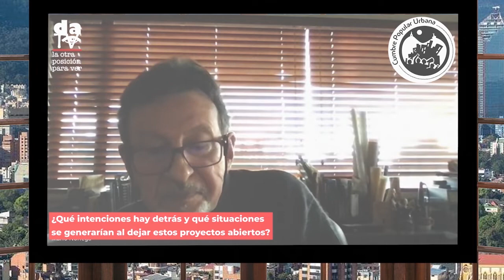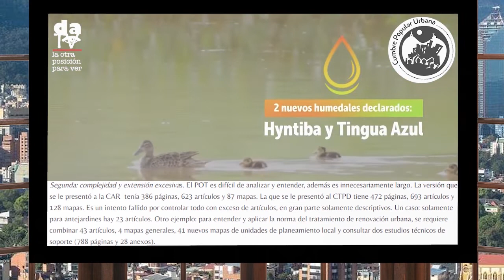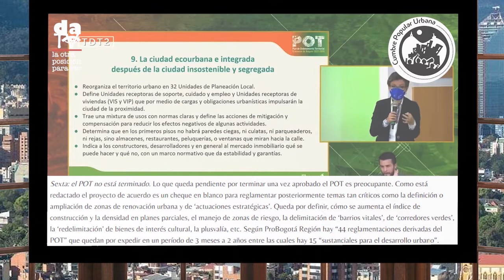POT: ¿Qué intenciones y qué situaciones se generarían al dejar proyectos abiertos?